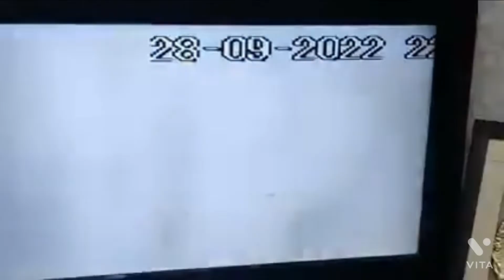2 injured after mysterious blast inside parked bus in Udhampur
2 injured after mysterious blast inside parked bus in Udhampur

Jammu, Sept 28  Two persons were injured, while few vehicles also got damaged after a mysterious blast took place inside a parked bus near a petrol station in Udhampur district on late Wednesday evening.

An official told the news agency—Kashmir News Observer that the blast took place inside the parked bus at around 10:35 pm due to which two persons were injured.

He said that roof of the bus also got damaged, while window panes of several nearby vehicles were also damaged.

The official said that injured persons were rushed to a nearby hospital, while police have launched a probe into matter.

Meanwhile, following the blast forces cordoned off the area, while all exit routes have been sealed and vigil across the area has been increased.

Notably, this is the second blast in Udhampur district in the last few months. Earlier, in March a low intensity explosion occurred in a crowded junction in the district, in which one person was killed and 15 others were injured